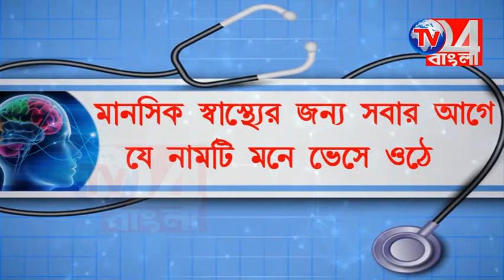জন্মদিনে বন্ধুদের সাথে নিয়ে রক্তদান শিবিরের আয়োজন করল হাসিবুল